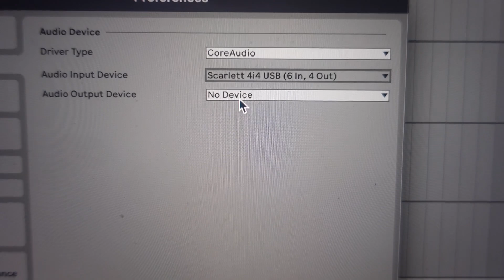A Dramatic Film of How I Forgot To Plug in My Microphone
I hope you got a good laugh from this, and I bet many of you filmmakers can relate lol! I can't count on one hand the amount of times that I forgot to plug in my microphone before video recording! I love my Shure SM7B and MV7, but I let them down today...
I hope you enjoy this very dramatic short film!

Gear:
Camera - Sony ZV-1
Microphones: Shure SM7B and Shure MV7